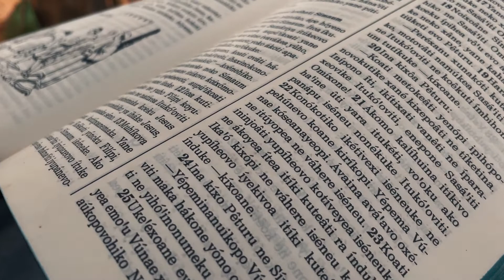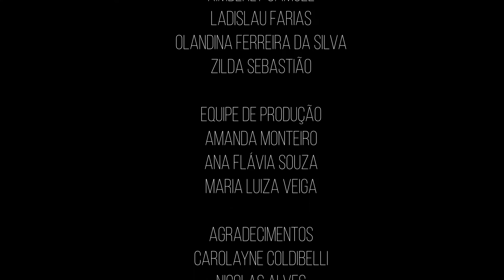Documentário SOMOS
Cultura e língua Terena.

Produzido pelas alunas da Escola de Design 2022.